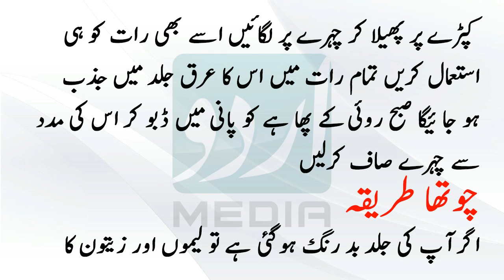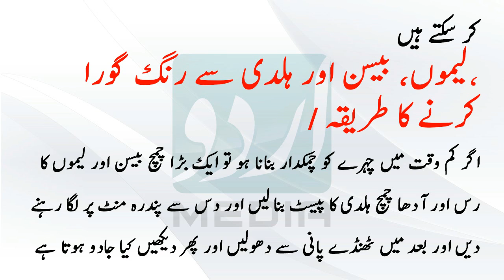Skin Care Tips In Urdu | Beauty Tips In Urdu, Facial Karne Ka Asan Tarike, Rang Gora Karne Ka Tareka